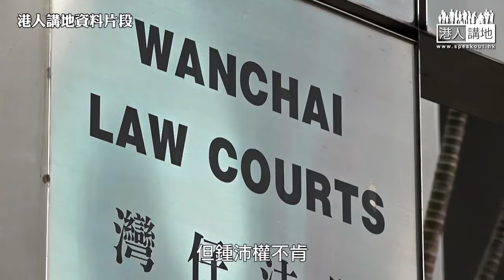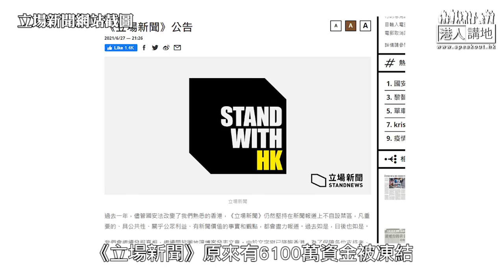【短片】【有聲專欄】一周圈點： 吳靄儀散播荒謬歪理 「英雄化」鍾沛權用心險惡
//新聞自由、言論自由必須以不侵犯國家利益、公共利益及他人權益為前提！//